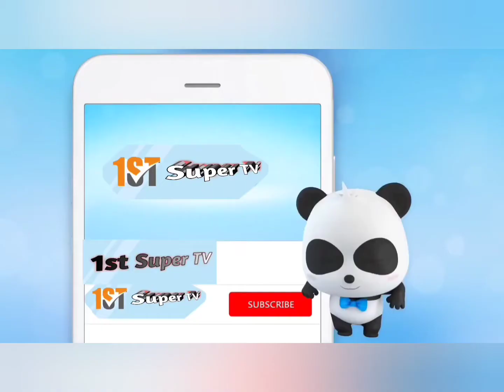Save the Cartoon Kahani | Carton for play at home | cartoon for play doorsd | Android Cartoon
About Game and Cartoon : Fire  game and caton lovers! Get ready to become a fireman. Keep the safe city. The best fire fighting Cartoon simulator 2021. Features:

 -5amazing fire Cartoon stories new episode

 -Huge city

 -Sirens,lights hom,signals

-Exciting missions

 -Al Carecter Cartoon And Games

 -steering wheel arrows

 -Realistic saund effects

📝 When you playing fire Carecter Cartoon, your truck will be your biggest vehicle to Fulfill your mission while playing fire trucks game and caton. Therefon.your Cartoon must be Ready for emergencies and with full of water it is not as easy to pour water info Your truck as you might think. You should carefully place your Cartoon video under the Water tank and water hose and not cxceed the maximum water level when filling. Otherwise, it is difficult to control your vehicle when it is on the road. And it can make the roads danger.

Thank you for witching video💓

Funny Cartoon

Cartoon stories new episode

Cartoon kahani

1st super tv

1st super tv blog

1st super tv caton

cartoon for play doorsd

Carton for play at home

games for youtube channel android

best cartoon for youtube channel android